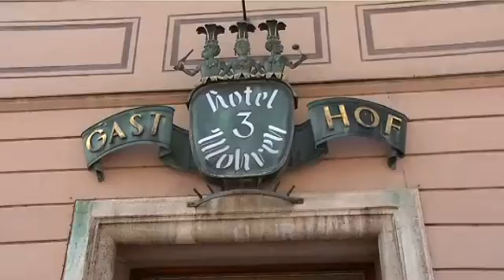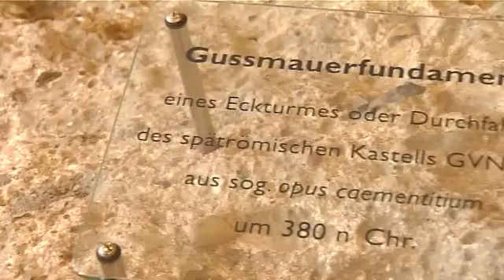Radeln auf Römerspuren im Schwäbischen Donautal - Lauschtour Via Danubia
Sogar Geschichtsmuffel werden Augen machen! Diese Radtour versetzt Sie zurück in die Zeit der Römer. Halten Sie als Wachsoldat auf einem Turm nach wilden Germanen Ausschau und entspannen Sie hinterher am Tempel. In den 400 Jahren, in denen die Römer hier in der Provinz Rätien waren, haben Sie viele überraschende Spuren hinterlassen! Also radeln Sie mit über die "Via Danubia", eine berühmte Römerstraße, die durch das wunderschöne Donautal führt.